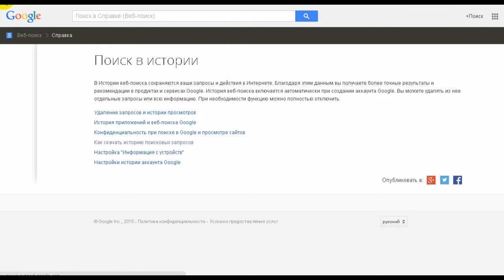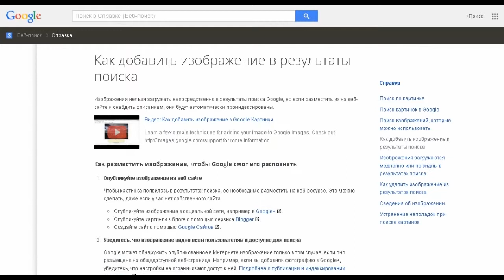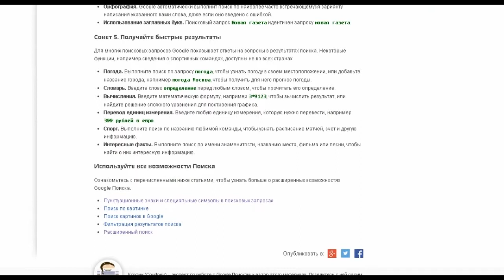Справочный центр - Веб поиск (Google)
Как найти справку по поиску в Google -